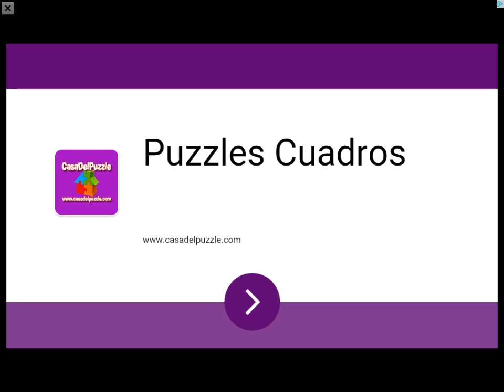Tiros libres final kick